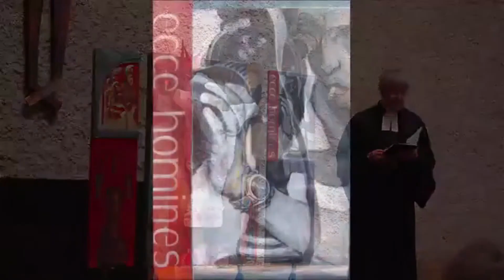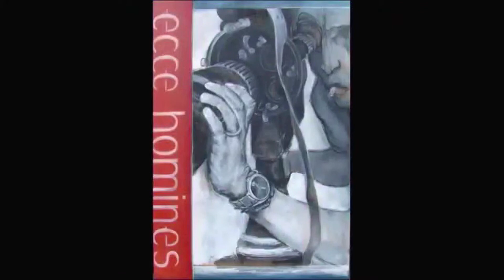Bildbetrachtung aus Andacht zur Sterbestunde Jesu Karfreitag 2021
Wieland Bopp-Hartwig
Bildbetrachtung zur Kreuzigungsdarstellung von W. Tartsch, Waldshut.

Aufgezeichnet in der Versöhnungskirche Waldshut am 2.4.2021